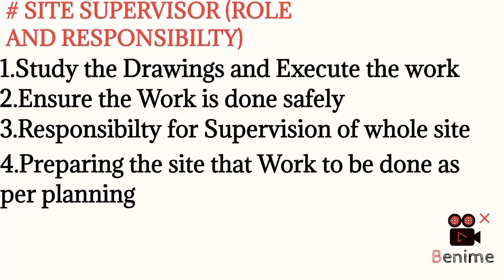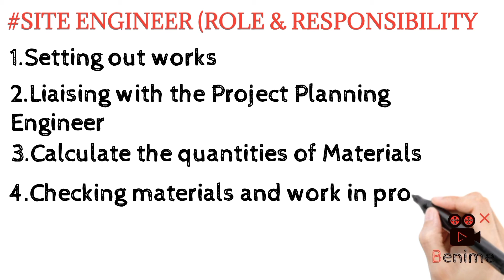Difference between site engineer and site supervisor| site engineer vs site site supervisor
Civil Engineer fresher which POST is best Site supervisor or site engineer| Role and Responsibility